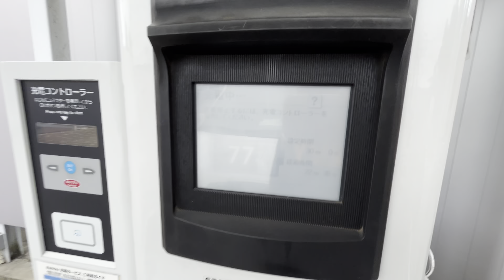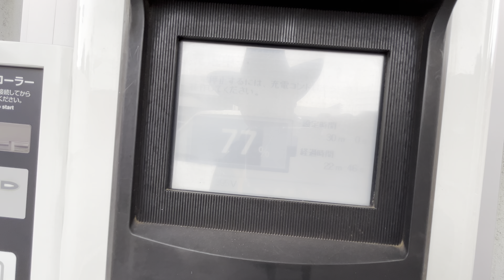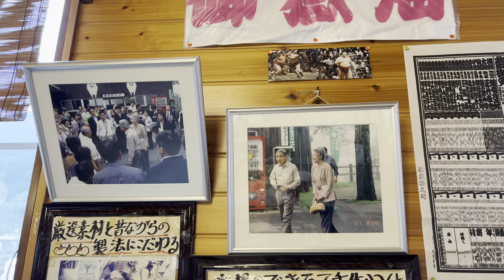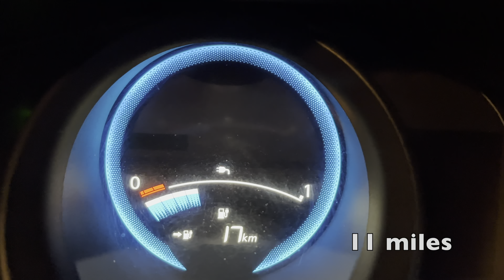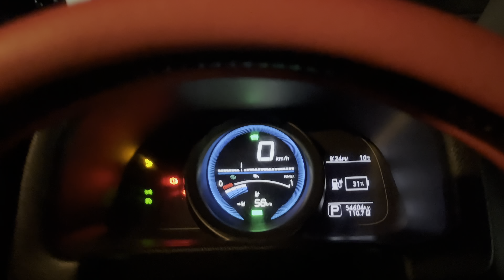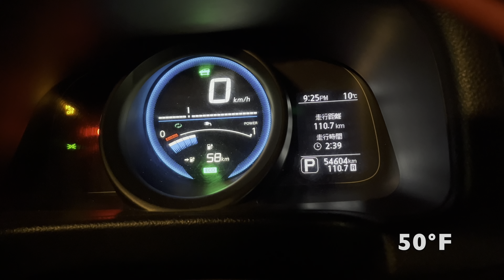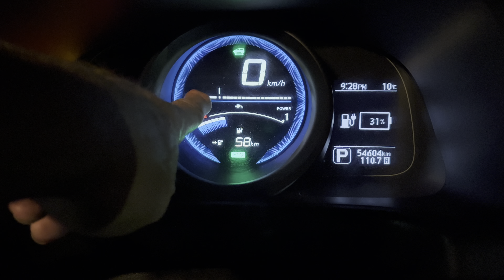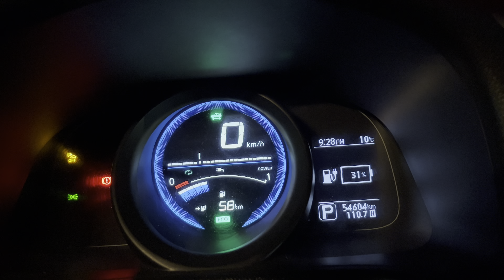Sunday Drive To View The Fall Foliage In Gunma And Nagano Prefectures, Japan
Took my wife back to Nagano to look at the beautiful fall colors in the Mountains.

Cameras:

Dash Cam: GoPro Session 5 in 4K 30fps

iPhone 13 in 4K 60fps HDR (Dolby Vision)